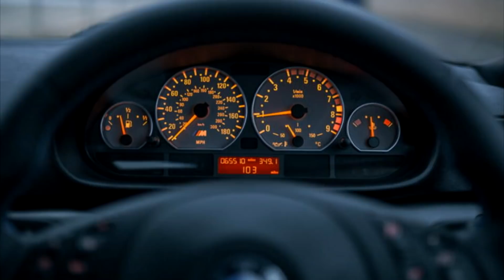Los MOTORES mas CONFIABLES? [Parte 2]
Gracias!

Cancion de fondo: Cancion de fondo: Erik Lund - Summertime